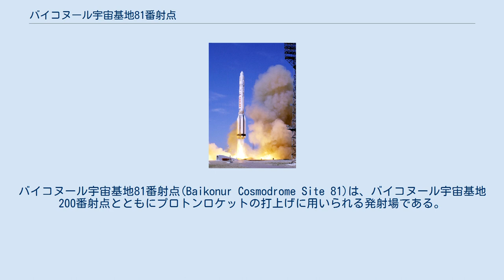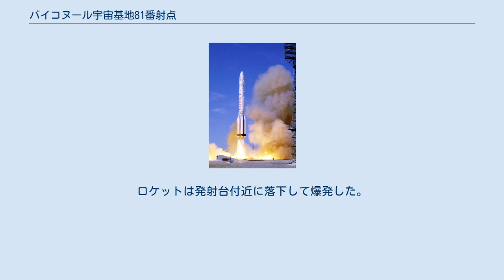バイコヌール宇宙基地81番射点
バイコヌール宇宙基地81番射点(Baikonur Cosmodrome Site 81)は、バイコヌール宇宙基地200番射点とともにプロトンロケットの打上げに用いられる発射場である。
2つの発射台エリア23と24から構成される。
エリア24は現在もプロトン-K及びプロトン-Mロケットの打上げに用いられているが、エリア23は現在は用いられていない。
 いくつかの惑星探査機が81番射点から打ち上げられた。
エリア23はマルス3号、マルス4号、マルス6号、ベネラ11号の打上げに用いられ、エリア24はマルス2号、マルス5号、マルス7号、ベネラ9号、ベネラ10号、ベネラ12号の打上げに用いられた。
両エリアから、いくつかの月探査機も打ち上げられている。
 また国際宇宙ステーションのザーリャとズヴェズダ、またサリュート2号、サリュート3号、サリュート5号、ミールのスペクトルとプリローダはエリア23から、サリュート1号、サリュート4号、サリュート6号はエリア24から打ち上げられた。
 2013年7月2日、プロトン-M/DM-03が81/24番射点から打ち上げられ、3つのGLONASS航行衛星を運んだ。
打上げの直後、ロケットが縦揺れし、制御を失った。
ロケットは発射台付近に落下して爆発した。
81番射点やバイコヌール宇宙基地への損傷の程度は不明である。